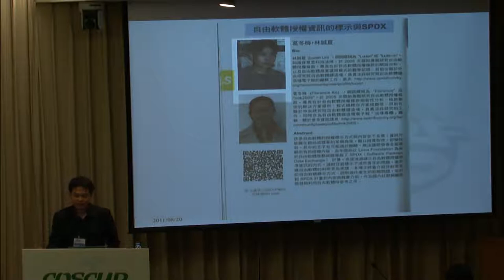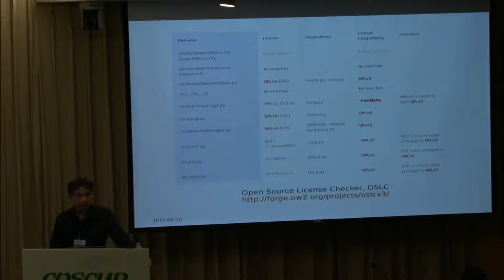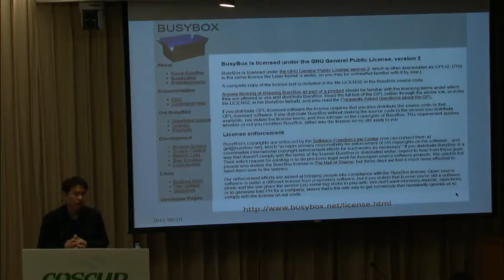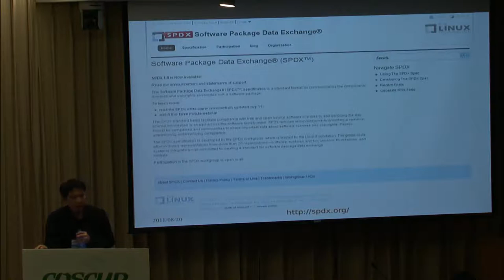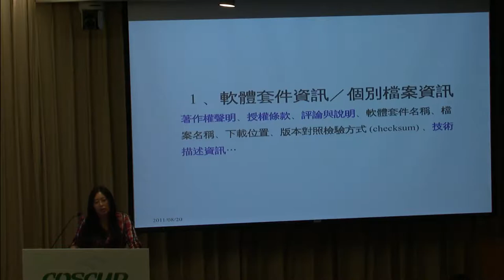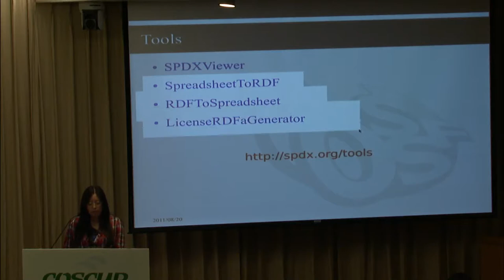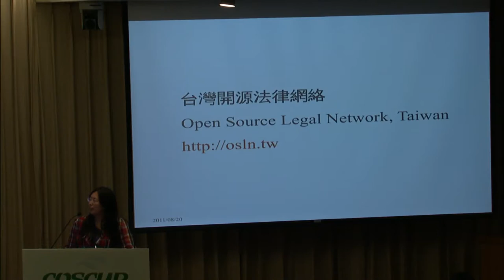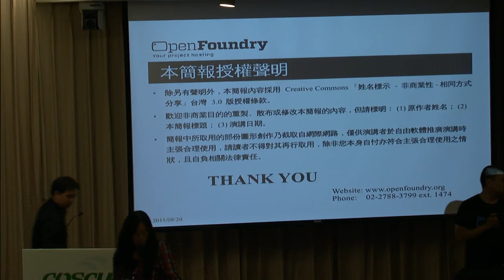[COSCUP 2011] 自由軟體授權資訊的標示與SPDX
葛冬梅、林誠夏
中央研究院自由軟體鑄造場
漢語 Others
由於自由軟體容許使用者修改與散布，因此許多開發者都會利用既有的自由軟體元件，來加速專案的開發時程。不過在取得快速開發優勢的同時，卻產生了不少元件授權狀態衝突與違反授權規定的問題。這些問題的根源之一在於，許多自由軟體的授權標示方式與內容並不友善：資訊可能藏在網站或檔案的某個角落，難以搜尋取得，即使找到，其中的文字也可能過於簡略，無法讓開發者全面理解到元件中所有的授權內容。因此從去年開始以Linux Foundation 為首的自由軟體推動組織發起了SPDX (Software Package Data Exchange) 計畫，希望透過建立自由軟體授權標準資訊的方式，減輕目前標示不清所產生的問題，進而讓自由軟體的利 用更為便捷。目前 SPDX 計畫的產出已經略具規模，開放源碼促進會 (Open Source Initiative, OSI) 也根據這個計畫的內容，修改了網站上面授權條款的標示。因此本場次將會介紹目前常見的自由軟體標示方式、說明過往產生的相關問題，並針對 SPDX 計畫的內容做概要介紹，作為國內社群與廠商開發與利用自由軟體時參考之用。

林誠夏 (Lucien Lin) ，網路暱稱為 "Lucien" 或 "lucien.cc"，知識背景是科技法律，於2005年開始專職研究自由軟體授權條款，專長在於自由軟體授權條款的解說分析，以及自由軟體商業運用模 式的觀察記錄。目前任職於中央研究院自由軟體鑄造場，負責法政研究與自由軟體鑄造場電子報的編輯工作。更多的活動參與及工作記錄請參閱OSSF Who's Who的個人資料表：

葛冬梅 (Florence Ko) ，網路暱稱為 "Florence" 或"tmk2005"，於2005年開始專職研究自由軟體授權條款，專長在於自由軟體授權條款相容性分析、條款衝突的解決方案提供、程式碼釋出方案規劃 等。目前任職於中央研究院自由軟體鑄造場，負責法政研究的工作，同時亦為自由軟體鑄造場電子報「法律專欄」編輯。關於更進一步的個人資訊請見OSSF Who's Who的個人資料表：